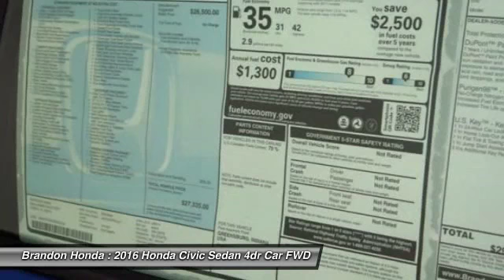2016 Honda Civic Sedan Tampa FL E022186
2016 Honda Civic Sedan Touring - $26250

Brandon Honda
9209 East Adamo

This good-looking 2016 Honda Civic is the rare family vehicle you have been trying to find. Load it down with passengers, cargo, whatever! Its cavernous trunk and interior space will haul around everything you need.EXCLUSIVE NATIONWIDE LIFETIME WARRANTY! At Brandon Honda, EVERY new Honda comes with our FREE Lifetime Powertrain Warranty. It's all part of Brandon Honda's Advantage Preferred Club. This warranty is good at any Honda dealer in the U.S., And can be done at any certified shop, not just our dealership. What are you waiting for? Brandon Honda was named Dealer Raters 2013, 2014 and 2015 Florida Dealer of the Year and have an A+ rating at BBB. Honda quality and impeccable customer services have propelled our rocket growth. You get our exclusive Brandon Honda Promise, $1,000 price protection, low interest rates, and true zero down financing and leasing. Open 7 days/week for your convenience.